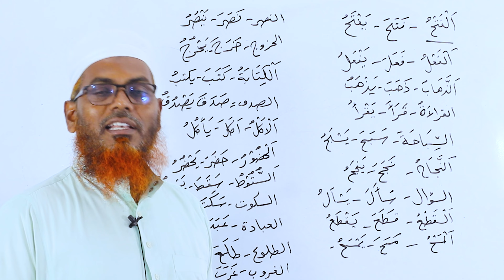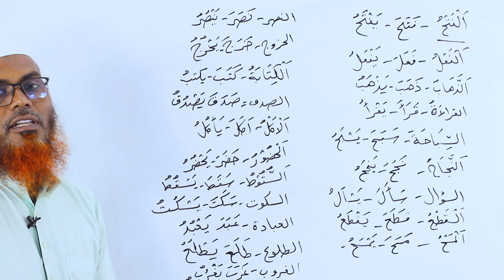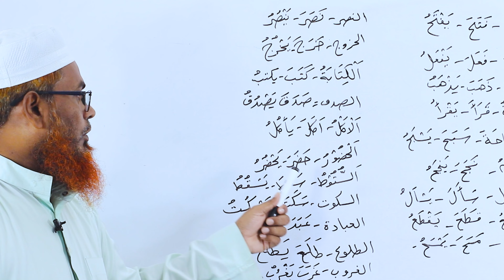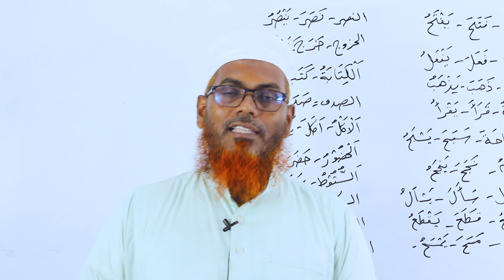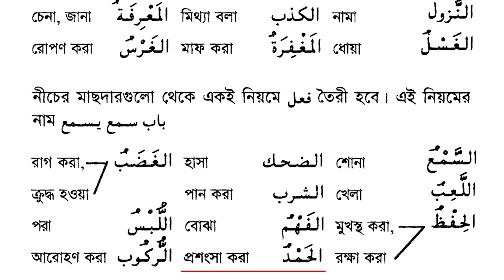১৭. এসো আরবী শিখি- ২য় খন্ড; ক্লাস ১৭ eso_arabi_shikhi ।। Amader Madrasah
১৭. এসো আরবী শিখি- ২য় খন্ড; ক্লাস ১৭ eso_arabi_shikhi ।। Amader Madrasah